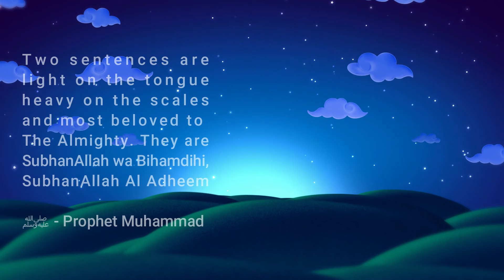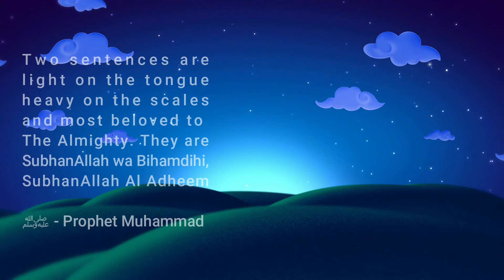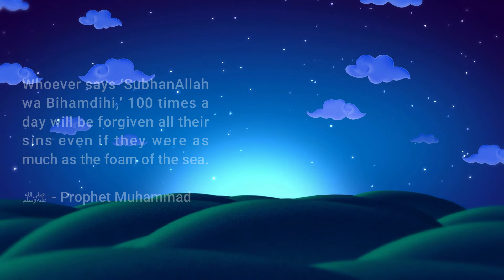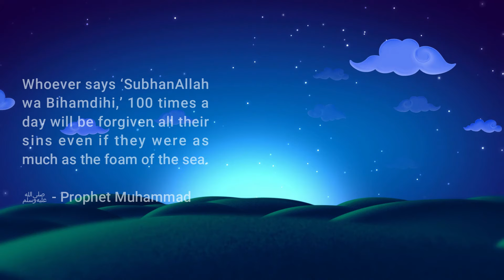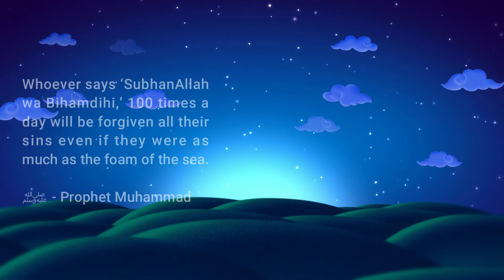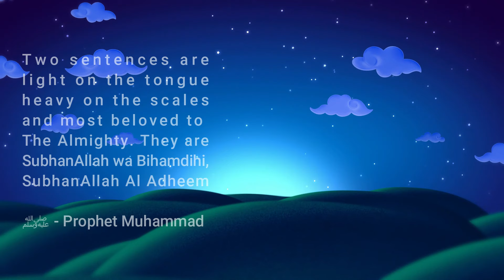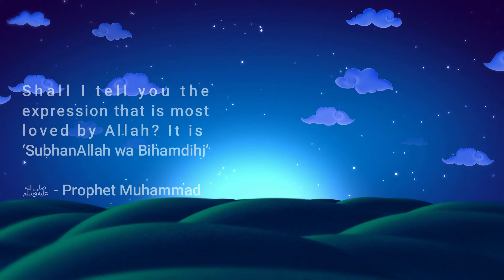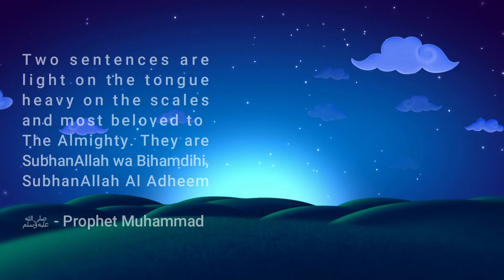Muslim Lullabies - SubhanAllah wa BiHamdihi 100 TIMES | Bedtime Dhikr For Kids | أذكارالنوم للأطفال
Bedtime Zikr for Kids | 1 Hour | Islamic Lullaby | SubhanAllah wa BiHamdihi for Kids | Soothing & Relaxing Bedtime Dhikr for Children أذكارالنوم للأطفال - Listen before sleeping. Follow

La ilaha illa Allah Lullaby / Dhikr Lullaby/ Bedtime Dhikr Before Sleeping / Adhkar An-Nawm / Non-Stop Dhikr / Twinkle Twinkle Little Star / Muslim Lullabies

Channels and videos we recommend:

Omar and Hana - Muslim Songs and Islamic Cartoons
Zaky & Friends - Muslim Lullaby
Mini Muslims - Muslim Songs for Kids
HudHudTV - Arabic Nasheeds
Osratouna - Arabic and Islam for the Muslim Family